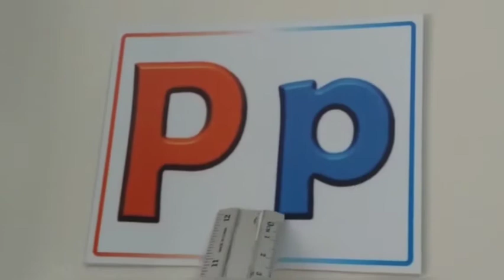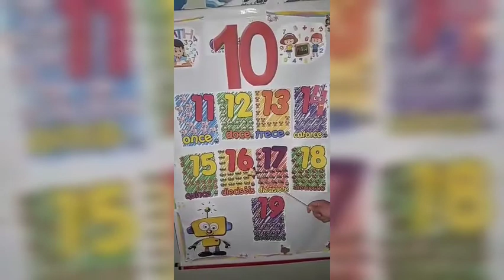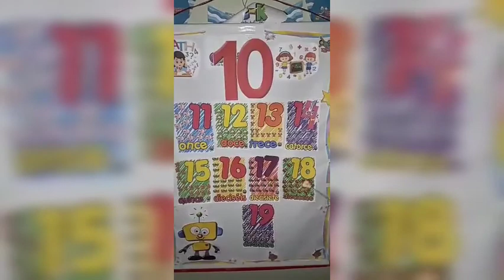Jardín K-4💚, Rutina 📝 10 de julio☀️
☀️Hello, hello mis amores, a continuación 👩🏻‍🏫 les presentaré la rutina del día de hoy 10 de julio del 2020 👏🏻  📝donde encontramos saludo 👋🏻, práctica del abecedario 🔡 , rutina de números 0️⃣1️⃣2️⃣3️⃣4️⃣5️⃣6️⃣6️⃣7️⃣8️⃣9️⃣🔟,Familia del 🔟 y transcripción ✍🏻 de nuestra agenda 📖.

Vamos todos a practicar con alegría y entusiasmo! 🧒🏻👧🏻📲🧮🖇️

Estamosaunclic-kdetuhogar. 🖱️🏡💓